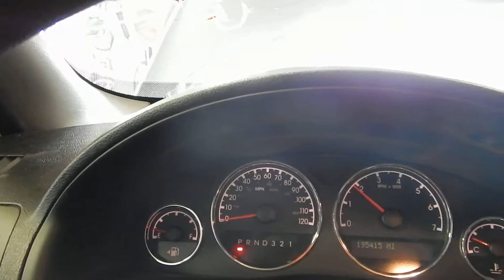17EX216, 2007 CHEVROLET UPLANDER, 3.9, A.T., FWD, 195,415 MILES, MORRISON'S AUTO SALVAGE